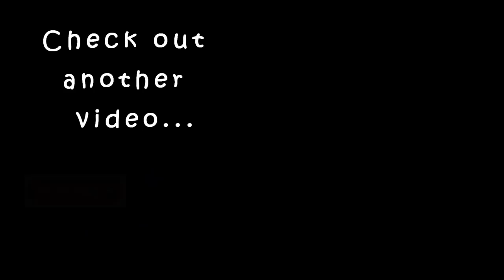My weekly body polishing routine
Karimashi

- Top :
- Lipstick :
- Earrings :
- Others :

Big  🐻  Hugs❤️